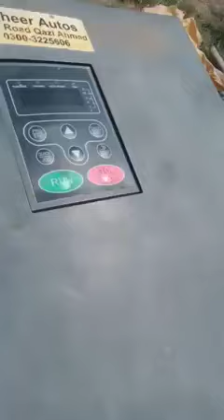Solar thresher for wheat threshing | Threshing machine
The solar panels are used for wheat. threshing. the most inexpensive way of harvesting